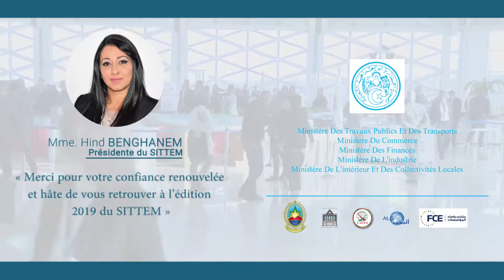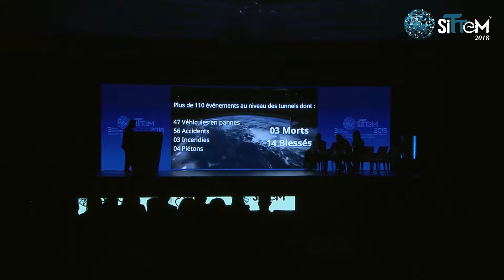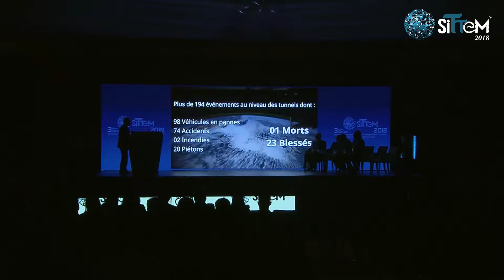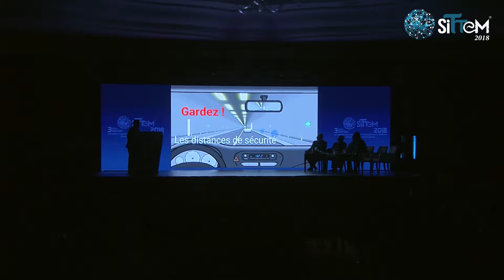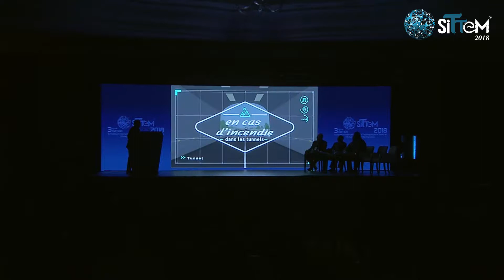SITTEM 2017 : Table ronde 5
La sûreté et la sécurisation des transports.
INTERVENANTS :
M. Lakhdar MOUILAH, Président Directeur Général, Entreprise Portuaire Arzew,
M. Kamel DJEDDI, Sous Directeur Régional, , Direction Général des Douanes,
M. Youcef BENMICIA ,Président Directeur Général de la CAAT,
M. Mohamed Amine BENDAOUD, Directeur des Infrastructures, Algérienne des autoroutes.